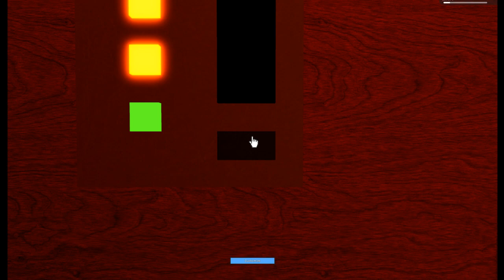Secret room in Horrific Housing Roblox!